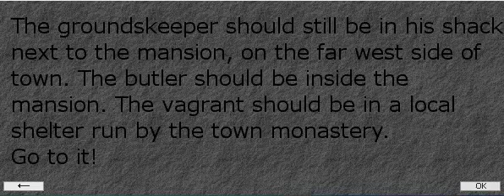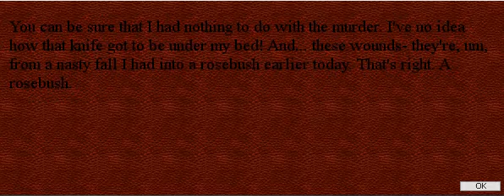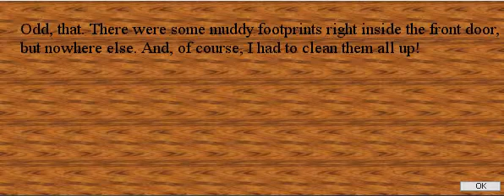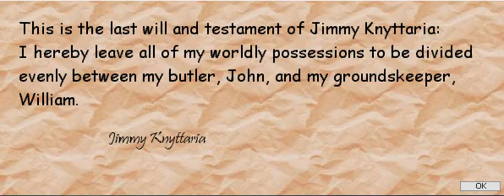Let's Play Knytt Stories - Knytt Whodunnit?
This is one of many levels for Knytt Stories. I didn't make this one.

Watch for the next video!